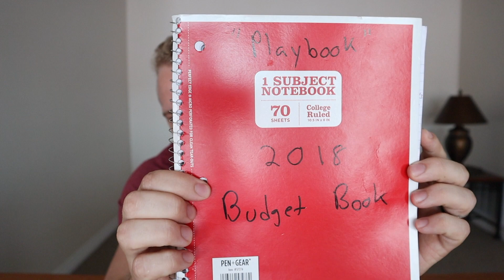Why YOU should have a "Playbook" for YOUR finances!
In this video I discuss the importance of a budget book. I call it my "playbook" because it helps me choose the next best move (play) to make with my finances. This is a critical part of your wealth building journey!

COMMENT to introduce yourself or ask any questions you have!